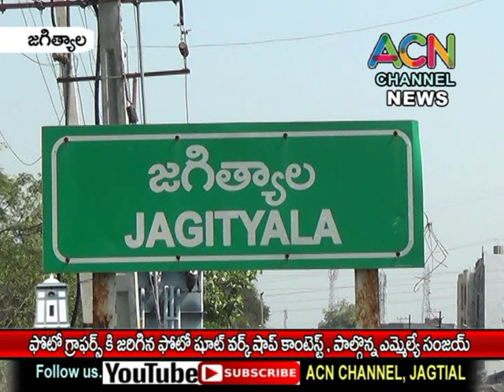జగిత్యాల జిల్లా ఫోటో గ్రాఫర్స్ కి జరిగిన ఫోటోషూట్ వర్క్ షాప్ కాంటెస్ట్,పాల్గొన్న ఎమ్మెల్యే డా. సంజయ్